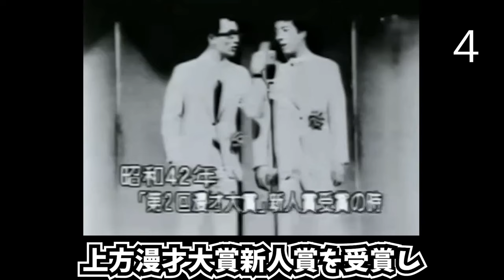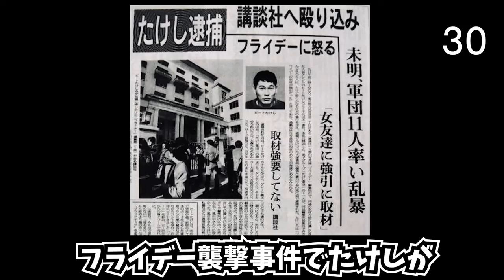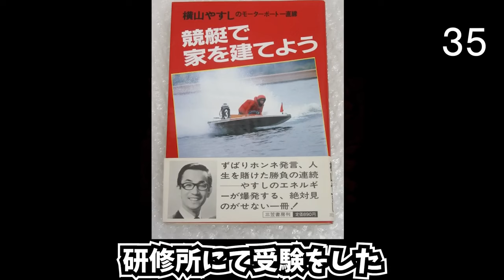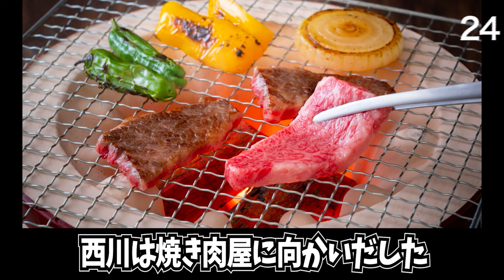【追悼】横山やすし・きよしのブチギレ・借金・スキャンダル衝撃エピソード100連発【総集編】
お笑い芸人さんの面白エピソードを紹介しています！
たくさんの逸話を網羅したつもりですが、
「こんな面白い話もあるよ！」とご存じの方いましたら
コメント欄に書き込みお願いします！